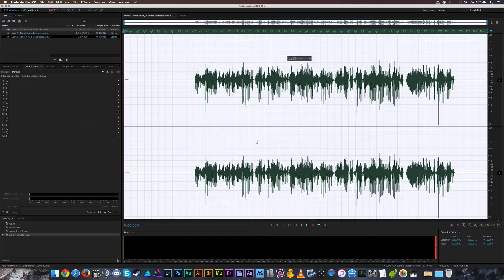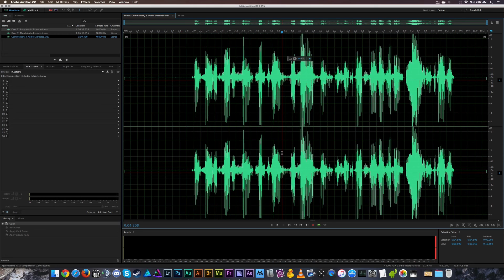Fixing DC Offset - Adobe Audition Normalize Tool [Tutorial]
Occasionally you run into off center audio when you record a new microphone. This is called DC offset and its pretty easy to fix, just need the Adobe Audition Normalize Audio tool.

--- Related Tutorials ---

--- Social & Credits ---